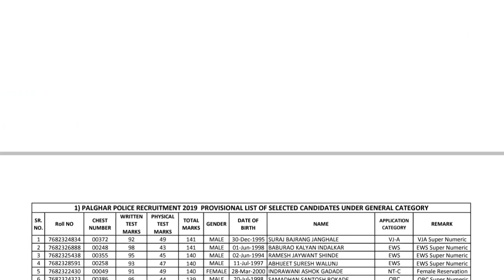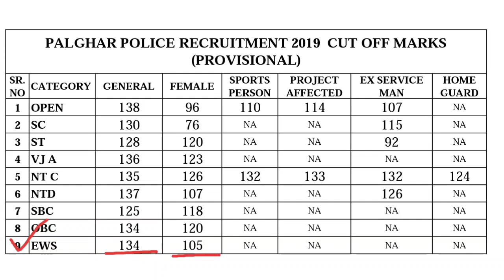पोलीस भरती 2021 | पोलीस शिपाई घटक अंतिम निवड यादी जाहीर | कॅटेगरी नुसार कट ऑफ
पोलीस भरती 572 प्रश्नपत्रिका संच पोलीस भरतीच्या अभ्यासाला योग्य दिशा दाखवणारे एकमेव पुस्तक. 🧲 वैशिष्ट्ये
✔️ पोलीस भरतीच्या संपूर्ण अभ्यासक्रमावर आधारित 10 प्रश्नपत्रिका
 ✔️ विषय निहाय प्रश्नपत्रिका - 🌸 सामान्य अध्ययन - 118 प्रश्नपत्रिका.
🌸 गणित (अंकगणित व बुद्धिमत्ता) - 151 प्रश्नपत्रिका - सर्व प्रश्नांचे स्पष्टीकरण- शॉर्टकट्स व ट्रिकसह अचूक उत्तरे.
😍 Special चालू घडामोडी - 127 प्रश्नपत्रिका. ✔️ 18,210 पेक्षा जास्त प्रश्नांचा समावेश.

tags-